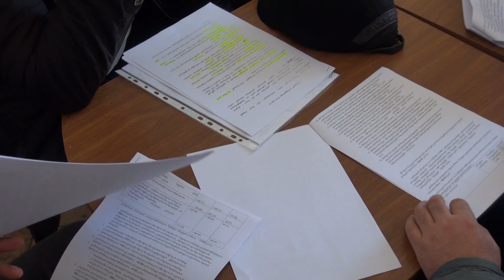Ֆինանսա-բյուջետային հանձնոժողովի նիստը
Այսօր Ախալքալակի սակրեբուլոյում տեղի ունեցավ ֆինանսա-բյուջետային հանձնոժողովի նիստ, որի ընթացքում քննարկվեց Ախալքալաքի մունիցիպալիտետի կողմից ուղղարկված 2021 թվականի բյուջեի փոփոխությունների փաթեթը: